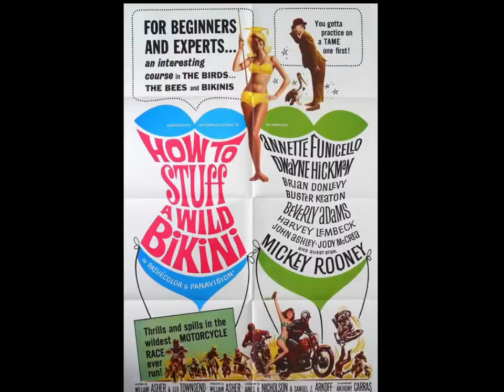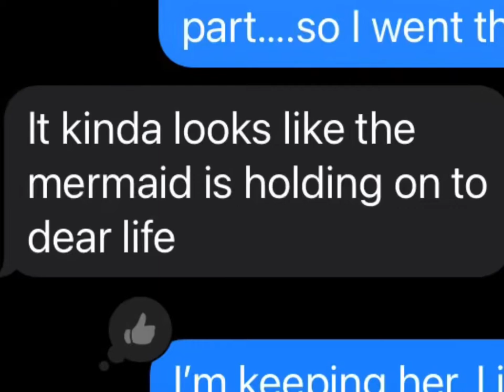Behind The Scenes Barbie Surfer Girl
A behind the scenes look at how I put together this dollmation for the cover of Post Modern Jukebox’s “Barbie Girl” barbiestopmotion barbie stopmotion postmodernjukebox .